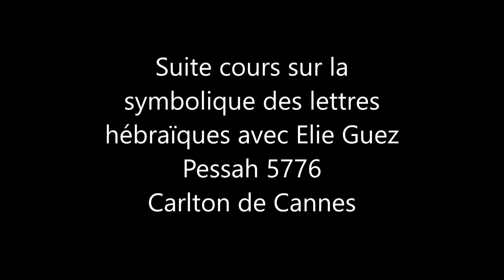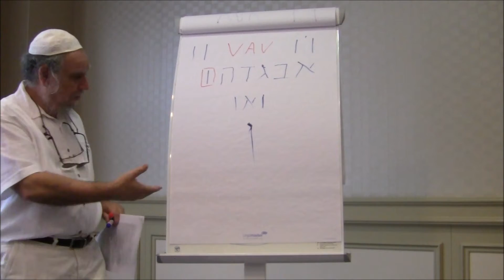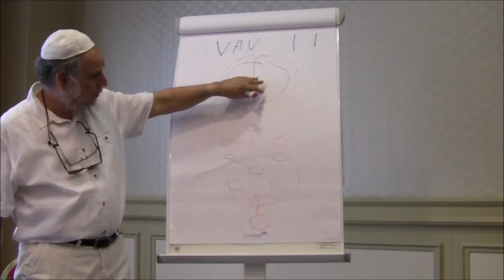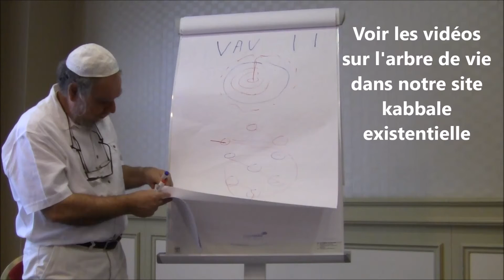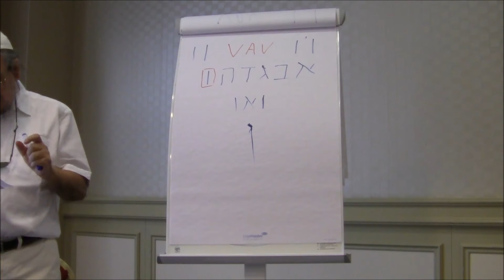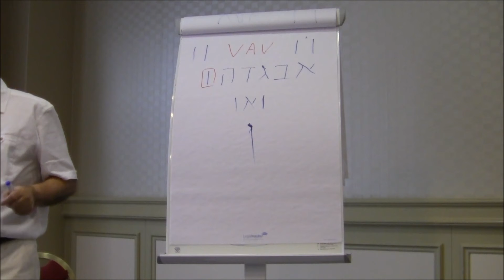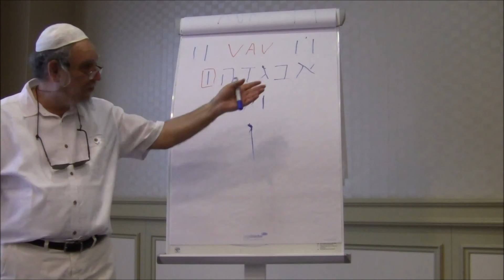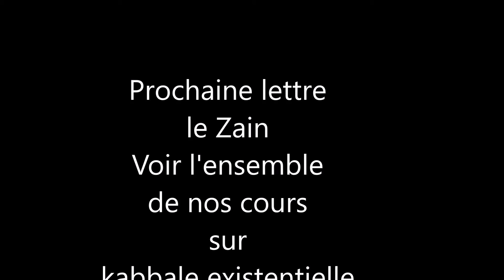Symbolique des lettres hébraïque Le Vav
Suites des cours d'Elie Guez dans le cadre de
Pessah 5776 Carlton de Cannes